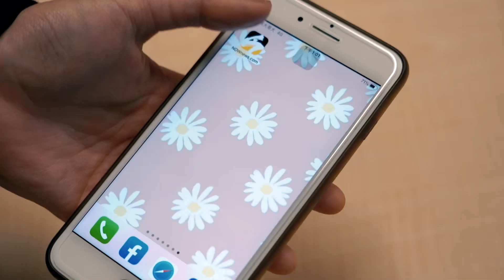夏天要怎麼穿才能更時髦？達人教你輕鬆穿出時尚感！｜小編特搜｜NOWnews